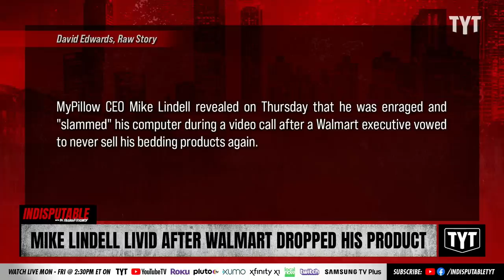Mike Lindell Throws Tantrum After Walmart Dropped MyPillow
Mike Lindell admitted he had a little tantrum after a Walmart executive informed him that they were dropping MyPillow on Steve Bannon's podcast. Dr. Rashad Richey and Ben Gleib discuss on Indisputable.

"MyPillow CEO Mike Lindell revealed on Thursday that he was enraged and "slammed" his computer during a video call after a Walmart executive vowed to never sell his bedding products again.

Lindell first told his audience on Wednesday that Walmart had canceled future MyPillow orders.

During a Thursday appearance with conservative podcaster Steve Bannon, Lindell detailed the conference call that ended his relationship with the giant retailer."

220617__ID01MikePillow